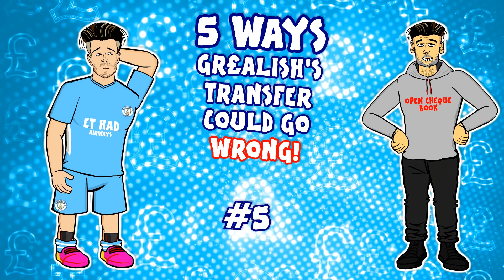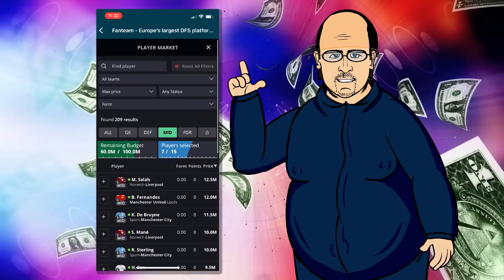💰Jack Grealish Signs for Man City!💰 (5 Ways It Could Go Wrong!)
Join me in the £1M Fantasy Premier League! (£200K 1st Place)

442oons was created by me... Dean Stobbart! I do the voices/scripts/ideas/directing/editing/characters blah blah blah ... and now I've got four animators doing all the hard work, the animation... (which is why the animation looks better)